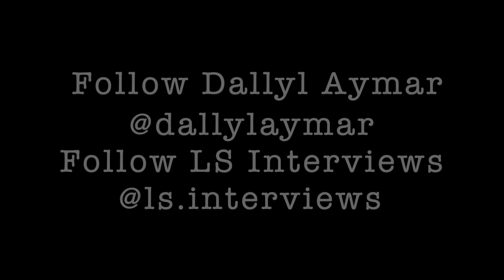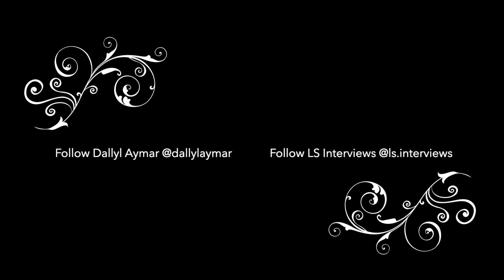LS Interviews with Dallyl Aymar - Part 2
Dans cette interview Dallyl révèle la source de son inspiration, tout sur sa nouvelle chanson "Jaillit la Flamme" ainsi que ses plans futurs.  ✨

Son frère qui lui aide à produire sa musique est Johnny Deck. 🎶

Song Intro/Outro: Jaillit la Flamme by Dallyl Aymar